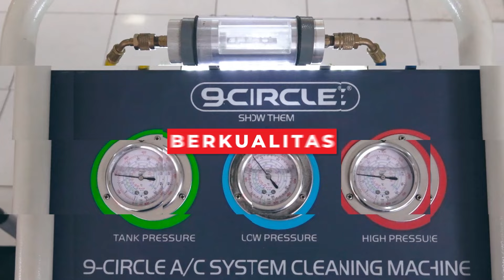DomoPodcast | SEJAK 1992! @AsukaCarTV Berpengalaman dan Terus Berinovasi - Dokter Mobil Indonesia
✅ LINK UNTUK RESERVASI ✅

Service di Dokter Mobil, Pasti Beres! Ga Beres? GRATIS!